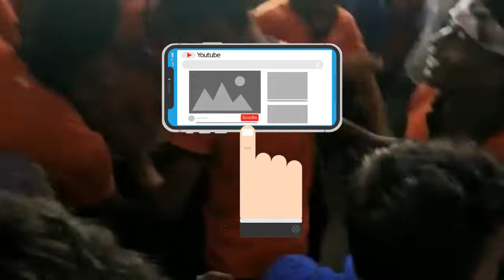Ayudha poojai celebration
Fish hunting and hooking in lake side

This video for entertaining of people

Ayudha pooja was celebrated in the corean company in chennai.